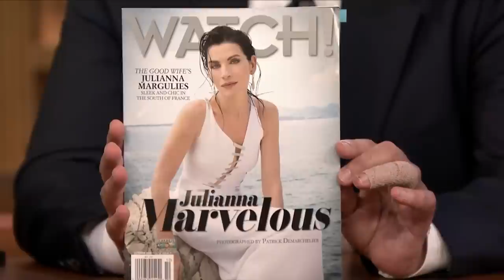Julianna Margulies Wets Her Hair with a Foul-Named Grease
Julianna Margulies explains how a magazine shoot in the south of France almost turned a little naughty with confusion over thick accents and hair products.